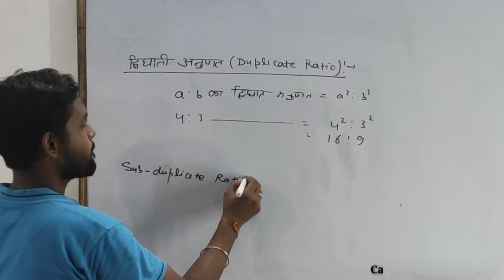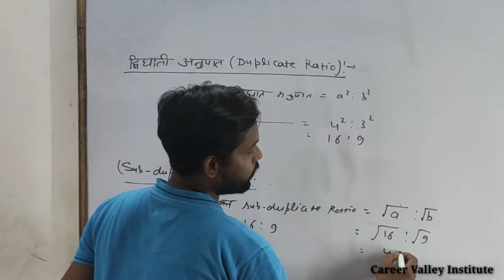दिघात अनुपात का सूत्र | Duplicate ratio and Sub duplicate ratio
the Duplicate ratio of a:b and c:d is |  find the Duplicate ratio of 3.4 and 2:3 |